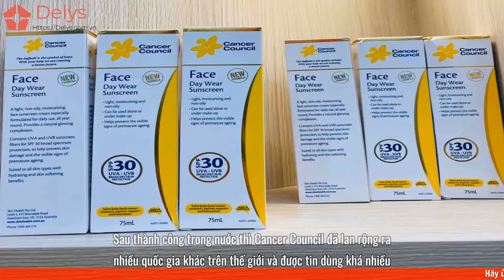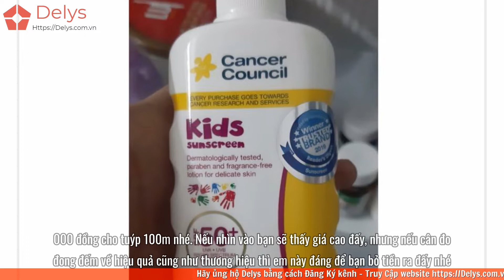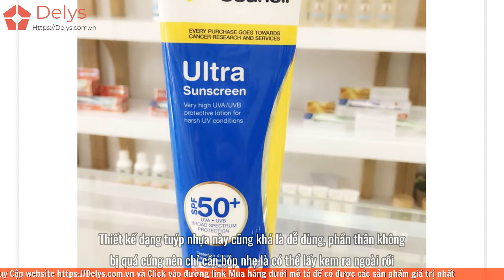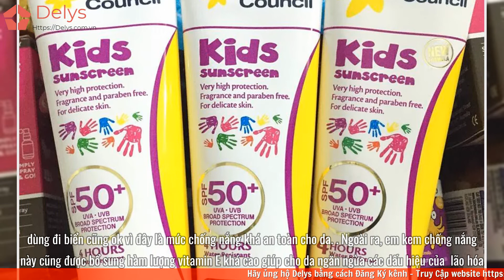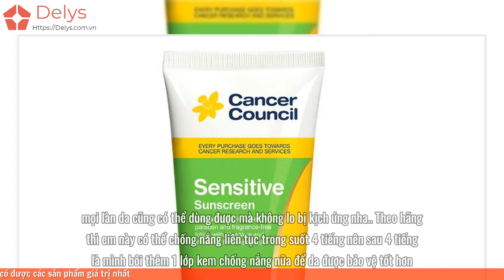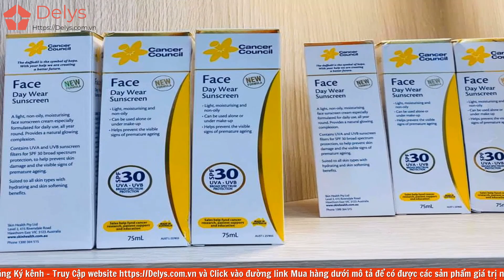Review kem chống nắng Cancer Council có tốt không? Giá bao nhiêu? Mua ở đâu?